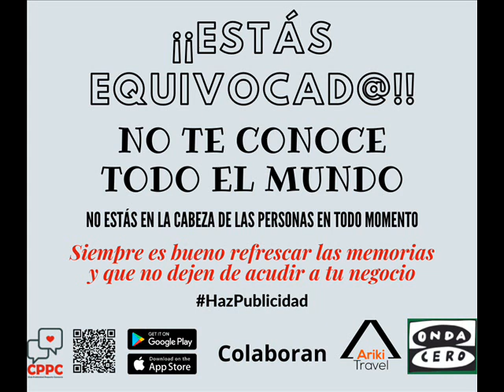El dilema: Me han invitado a una boda y no quiero pagar el regalo. Opiniones de un pueblo. 15/10/21.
El dilema: Me han invitado a una boda y no quiero pagar el regalo. Opiniones de un pueblo.